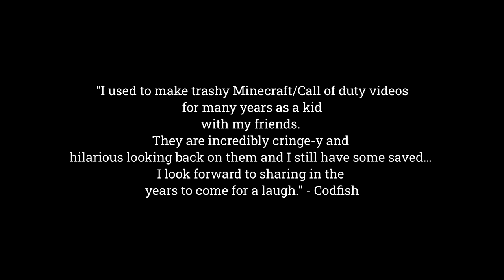Evolution of CODFISH [2013 - 2021]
Today we have the Evolution of @BunnyF1uff over the years 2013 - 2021!

My name is loto and i make music/beatbox tutorials and compilation videos.

Comment for more video ideas down below!